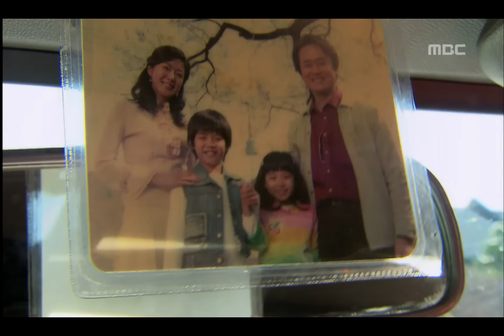One Fine Day, 1회, EP01, #04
One Fine Day(어느 멋진 날), 1회, EP01, 2006/05/31, MBC TV, Republic of Korea

빼돌린 돈으로 효주의 수술을 시켜주려 하는 건